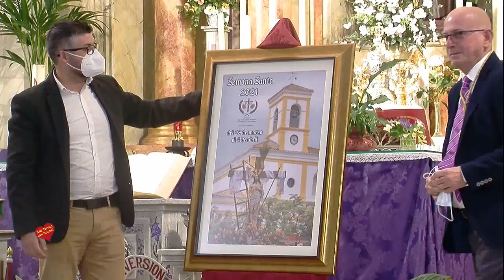Miercoles de ceniza Presentación del Cartel de Semana Santa de san Pedro Alcántara